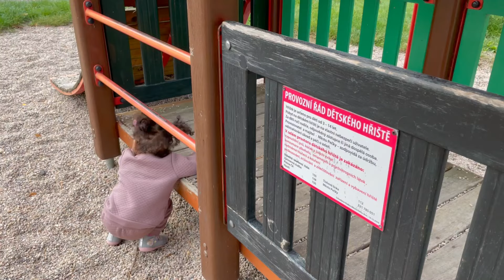ZACATEK RIJNA, POSTUPNE STEHOVANI, HRISTE, BEZNE DNY / ČECHY #25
Snad i v rijnu uzijeme par slunecnych dnu, co myslite?

Pokud se ti ma videa libi, zanech LIKE, zmackni ZVONECEK, aby ti zadne budouci nahrane neuniklo a doporuc, SDILEJ svym znamym.

... dekuju * AHOJ *, zdravi te Monika